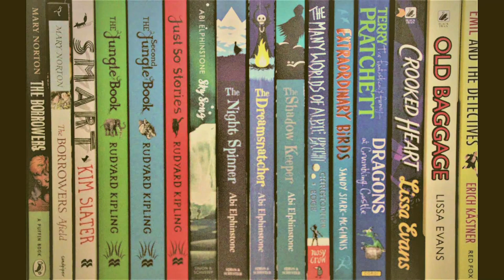A Book A Day - No. 26 - The Bone Sparrow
A quick book recommendation and catch up whilst David and I are on lockdown for three months.
Lots of love from us & Nelson too ‘WOOF’.

Book:-
The Bone Sparrow by Zana Fraillon ISBN 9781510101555

Bookshelf challenge word - Tragedy